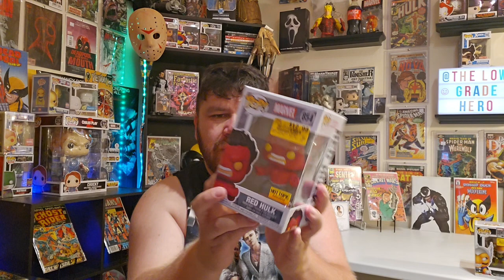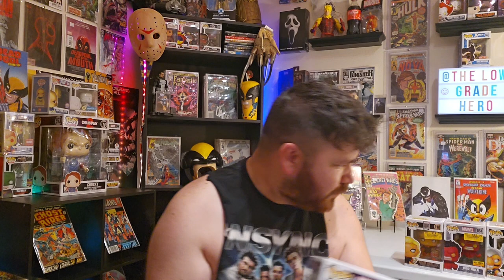MASSIVE MARVEL FUNKO HAUL! ENTERTAINMART LABOR DAY SALE!